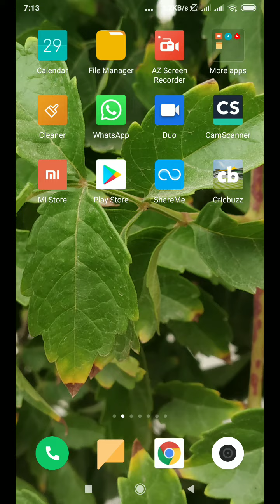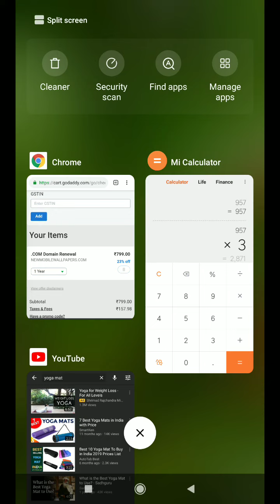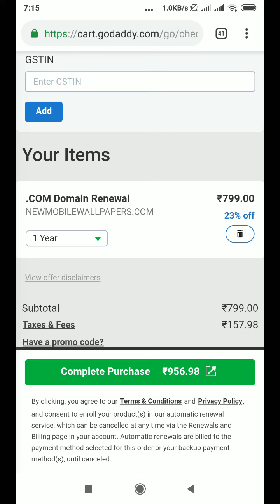Domain Renew karte time paise kaise bachaye